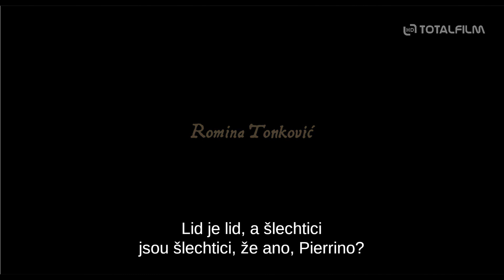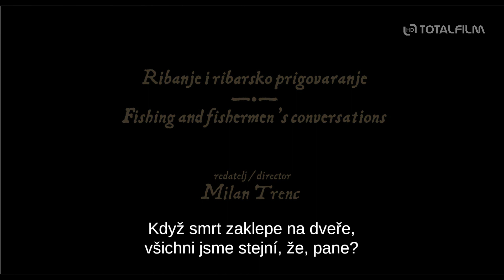Rybaření a rybářské rozprávění (2020) CZ HD trailer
v kinech od: 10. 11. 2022 Balkan Film | odebírat kanál náš web
Příběh se odehrává v 16. století. Šlechtic a básník Petar Hektorović trpí různými neduhy, které přišly se stářím. Léto tráví ve svém sídle na ostrově Hvar. Z dlouhého nicnedělání i z péče, kterou se mu dostává od jeho služebnictva, je unaven, proto se rozhodne, že místo čekání na smrt vypluje se dvěma rybáři na moře. Při rybaření se mu vybavují vzpomínky na mládí, na bouřlivé události, jichž byl svědkem i aktérem a na jeho tragickou mladickou lásku.

Film je adaptací stejnojmenného klasického díla chorvatské literatury, jenž v 16. století napsal Petar Hektorović. V něm popisuje třídenní rybářskou cestu na ostrovy Brač a Šolta ve společnosti rybářů Paskoje a Nikoly. Milanovi Trencovi, který je podepsán pod scénářem i režií, se jej podařilo převést neuvěřitelně poutavým až magickým způsobem do filmu. K tomu přispěli i představitelé hlavních rolí, především Rade Šerbedžija v roli Petara Hektoroviće.